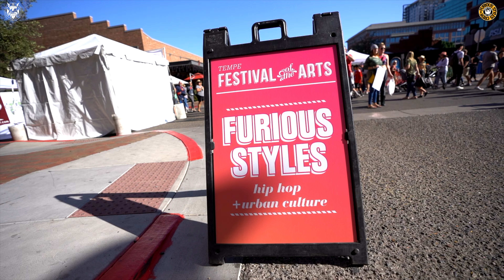FSC xTEMPE FESTIVAL OF THE ARTS 21'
Filmed by Odin's Eye Creations
Song : Made it out alive
Event: Tempe Festival Of The Arts
Tempe,AZ